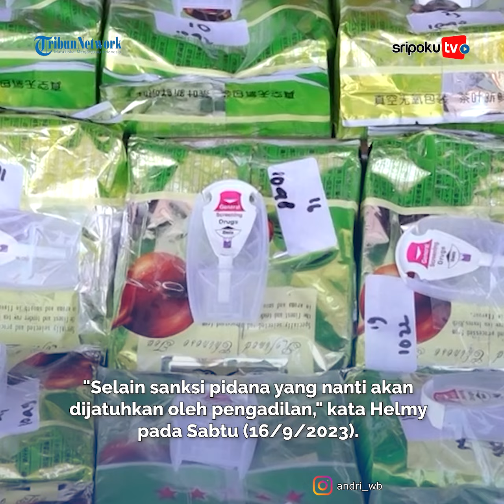Sosok AKP Andri Gustami Kurir 'Spesial' Jaringan Narkoba Fredy Pratama, Kini Nasibnya Pilu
Sedih sekali nasib AKP Andri Gustami, yang jadi kurir jaringan narkoba Fredy Pratama.

Meski memiliki jabatan mentereng, namun dia memilih untuk membantu Fredy Pratama dalam kasus peredaran jaringan narkoba Internasional.

Fredy Pratama sendiri saat ini  jadi buronan interpol, bahkan kekayaan senilai Rp 43,93 miliar juga disita oleh pihak kepolisian.
Lihat informasi terkini bersama kami, di:

Palembang.tribunnews.com